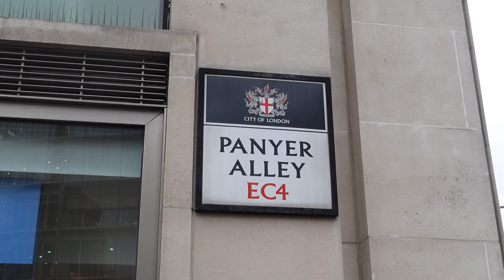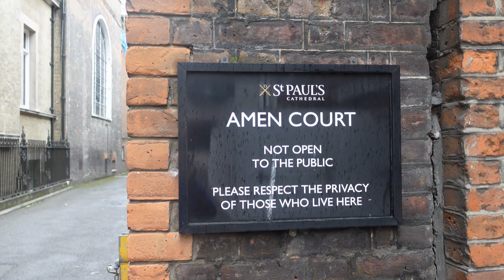SECRET LONDON - History Missed By So Many In The City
In this video we go discover more parts of 'secret London' which date back in history that many people walk past daily without knowing what they are.

In this video we are in the view of St Paul's Cathedral.

Join us for a discovery.

0:00 Welcome to the video
0:14 Panyer Alley
1:43 Amen Court - Haunted
3:06 Poetic Plane Tree

for more information pictures and details about our channel.